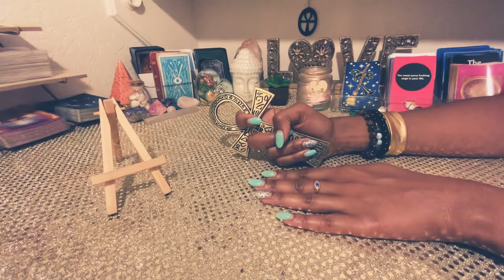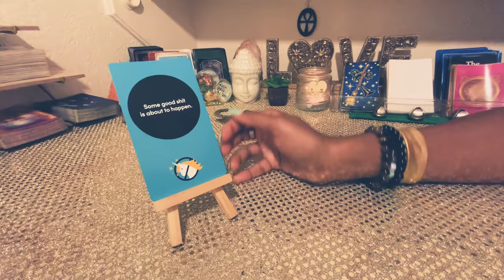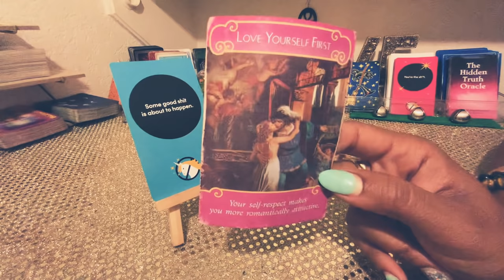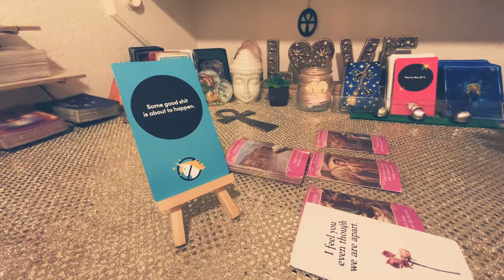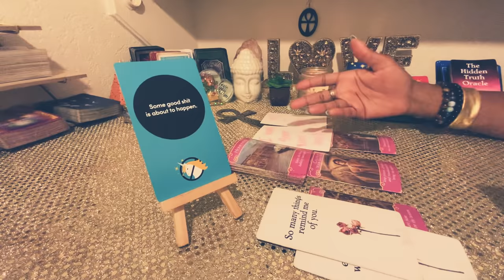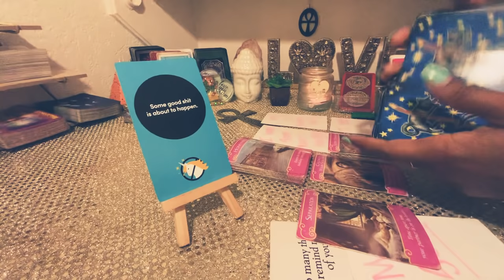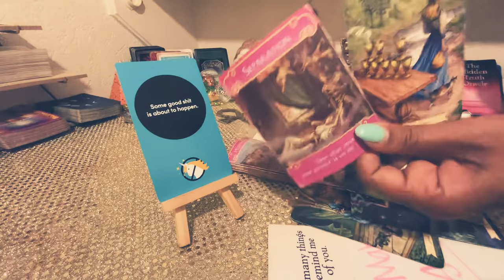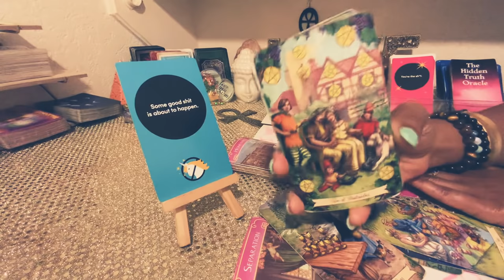GEMINI ♊️ 👀🤣YES I STALK YOU AND DRIVE BY YOUR PLACE 🤷🏽‍♂️ ❤️